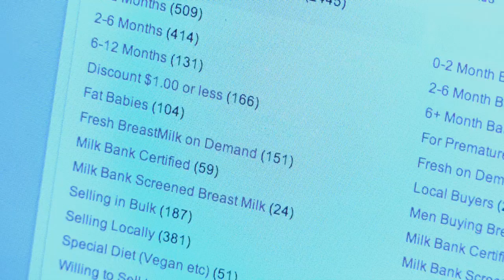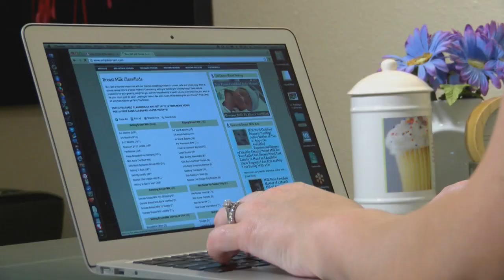Breast Milk Bought Online Highly Contaminated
It is common for women not to be able to produce enough breast milk for their baby, but based on research from Nationwide Children's Hospital, don't buy from strangers online to provide breast milk. Information provided by sellers in their classified ads online, such as "I eat an organic diet" or "great quality" had no direct implication on the safety of the breast milk. At the same time, they often did not include information about the use of hygienic milk handling or storage practices, screening for diseases transmissible by milk, or limiting or abstaining from legal or illegal drugs.

Here are some things researchers found from the samples analyzed in the lab:

- More than 75 percent of breast milk samples purchased via the internet contained either high levels of bacteria or bacteria that can cause illness.
- Many samples purchased online had very high bacterial counts and some even had high amounts of fecal contamination in the milk. A few samples contained salmonella.
- Harmful bacteria in this milk may have come from the use of either unclean containers or unsanitary breast milk pump parts.
- Shipping practices played a role in the levels of bacteria in the milk purchased online, as some sellers made no effort to keep the milk cold before they shipped it.

For premature babies or sick babies, these risks are especially dangerous to their health.